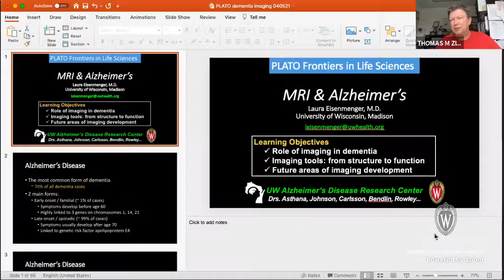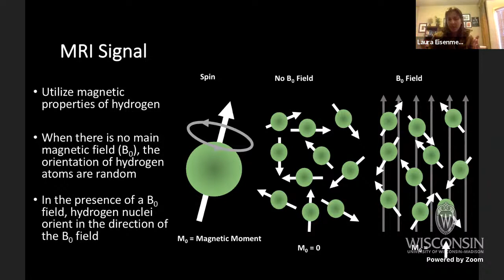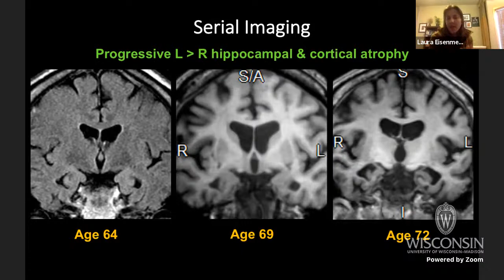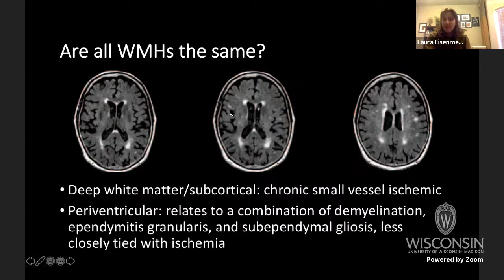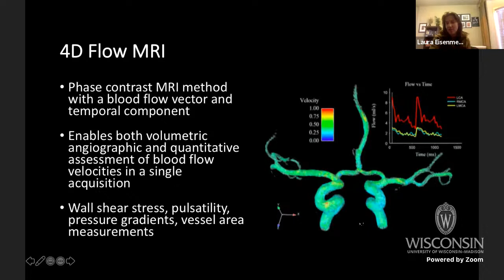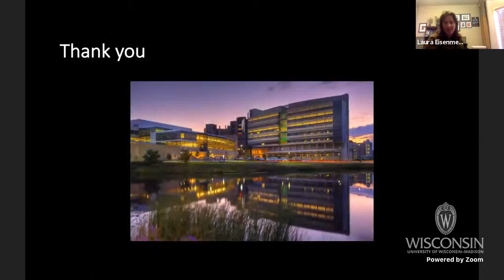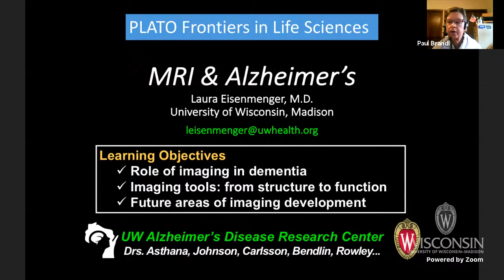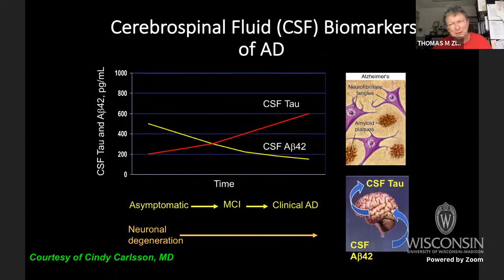"A New MRI Method for Early Detection of Alzheimer’s"; Laura Burns Eisenmenger, Radiology